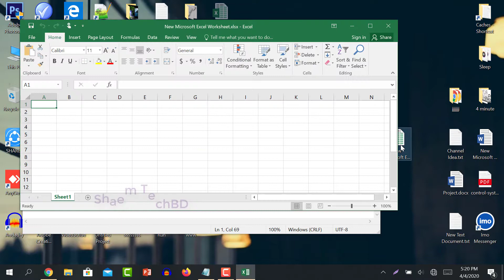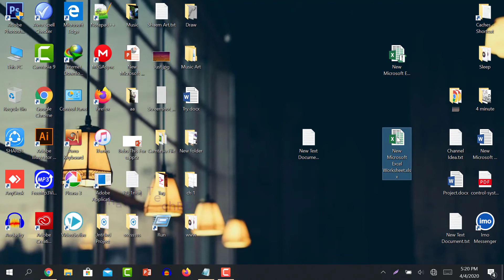Fix: File Format and Extension Don't Match Error in Excel | Excel's File Format Error - FIXED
Did you know that a simple file format error in Excel can prevent you from opening your important spreadsheets? Let's fix that!

Introduction

15s

In this video, you'll learn how to troubleshoot and resolve file format errors in Excel, enabling you to access your data without hassle.

Presentation of Problem/Challenge

1m

Many users encounter frustrating file format errors when trying to open Excel files, which can lead to lost time and productivity.

Exploration/Development

1m

We'll explore common causes of these errors, such as incompatible file types and corruption, and provide step-by-step solutions to address each issue.

Climax/Key Moment

1m

The key moment in this video will be the demonstration of a reliable method to recover your files, showcasing the ease of fixing the problem.

Conclusion/Summary

15s

To wrap up, we'll summarize the main points covered, highlighting the importance of knowing how to handle file format errors effectively.

15s